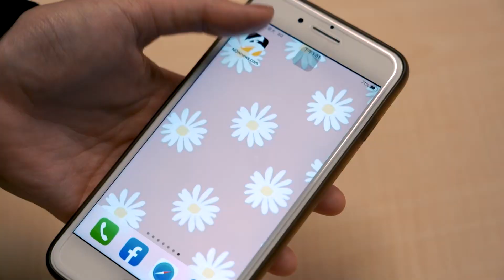平民巨星／素人準月冠軍太會唱 彭佳慧急向評鑑團求救